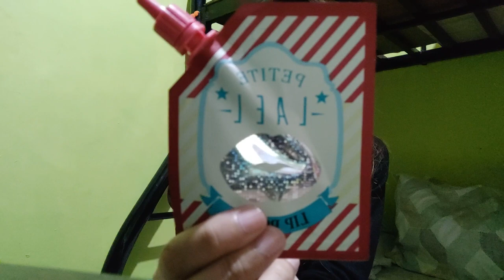WATSONS HAUL + CHRISTMAS GIFT ( VLOGMAS ) | JOYIEE SISON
Hi Guys this is my Vid Diary

Halifornia ambassador here's my code for discount : (MJOYIEE142420)